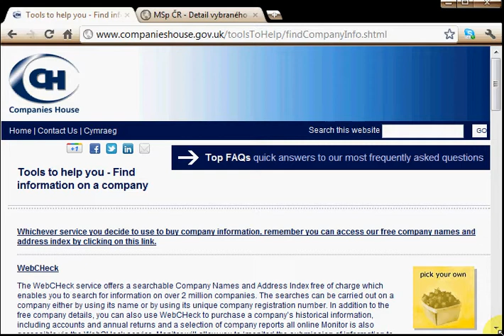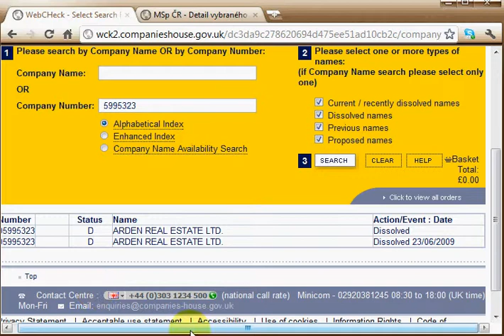UK register - zadarmo vyhľadanie firmy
Viete názov firmy, alebo jej IČ? Ak je registrovaná v UK, či Welse, tu máte návod na to, ako si zadarmo overíte, či existuje.